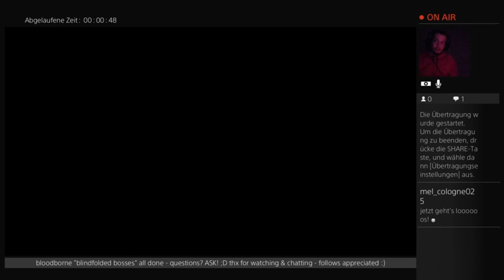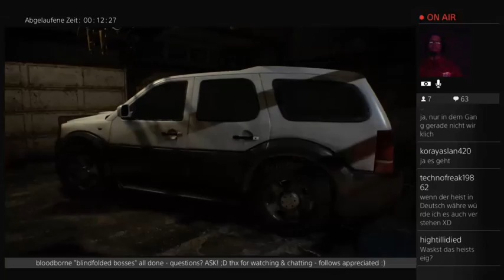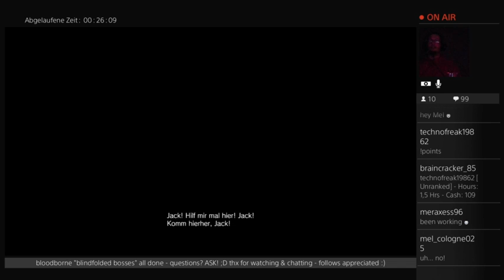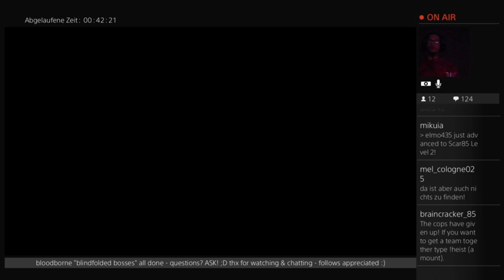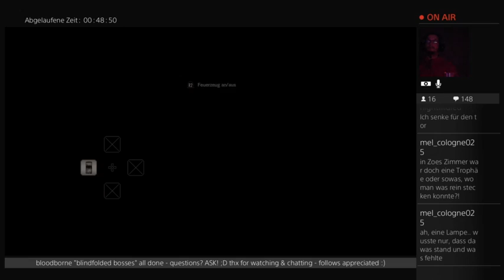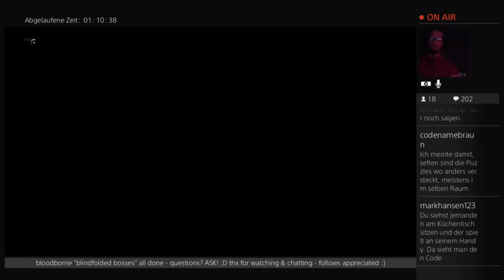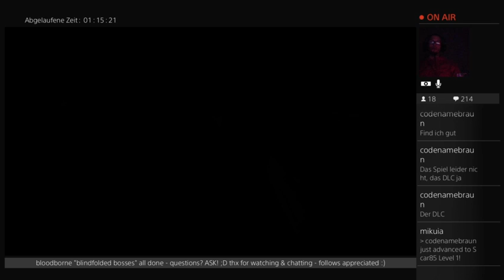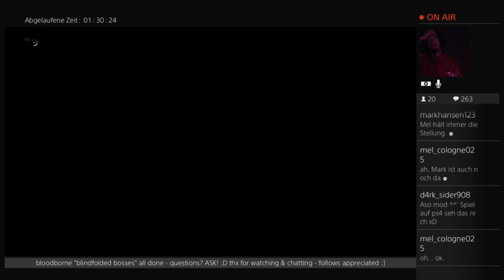[GER/eng] RESIDENT EVIL 7 - BANNED FOOTAGE DLC 2 - DAUGHTERS - GOOD and BAD ENDING